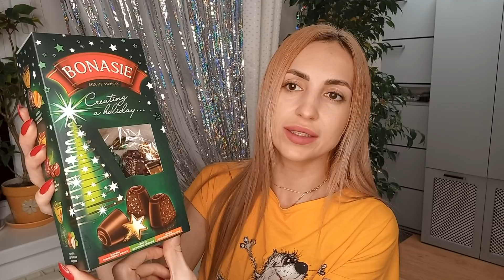🌟 ФИКС ПРАЙС🌟ОБЗОР ПОКУПОК🌟ИДЕИ ПОДАРКОВ🌟 ПРОБУЮ НОВИНКИ🌟 НОВЫЙ ГОД🌟ЕДА🌟ДОМ🌟ЧТО КУПИЛА?💖НАША_ТАНЯ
- Samsung a31
❤ Где монтирую видео?
- Movavi 20.0.1

Если тебе понравилось это видео♥, то оставайся на моем канале, здесь будет много интересного. Также давай общаться, пиши мне комментарии под видео и я с радостью буду отвечать.